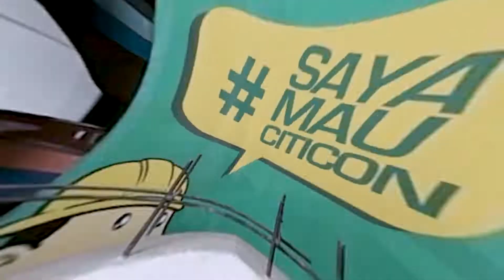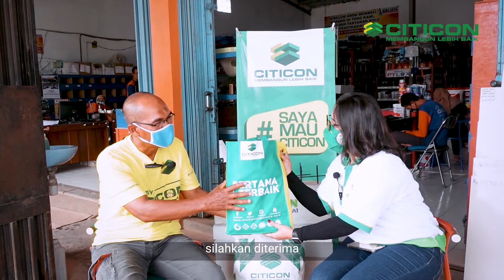BARANG BRANDED Nih! Bata Ringan Citicon Bikin Toko Bangunan Didi Jaya Laris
Toko Bangunan Didi Jaya yang lokasinya di Kecamatan Gemuh, Kabupaten Kendal adalah salah satu toko mitra Citicon Indonesia. Jika Anda membutuhkan produk asli dari Citicon Indonesia, maka Anda bisa membeli  baik itu bata ringan, panel lantai, panel sandwich, dan semen mortar dari Toko Bangunan ini.

Toko Didi Jaya ini berdiri sejak tahun 2010, namun baru menjadi mitra Citicon dan menjual produk Citicon mulai tahun 2017/2018.

Dengan hadirnya pabrik Citicon di Demak Jawa Tengah, menjadi kemudahan toko Didi Jaya untuk mendapatkan produk "branded" bata ringan dan panel lantai citicon.

Sahabat Citicon penasaran dengan keterangan pemilik TB Didi Jaya ini? Mari Simak videonya berikut.